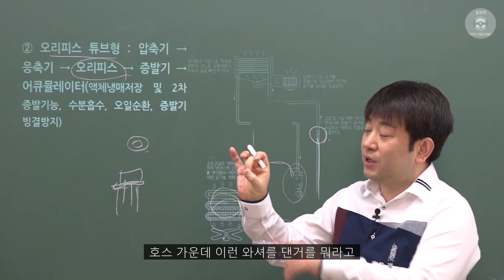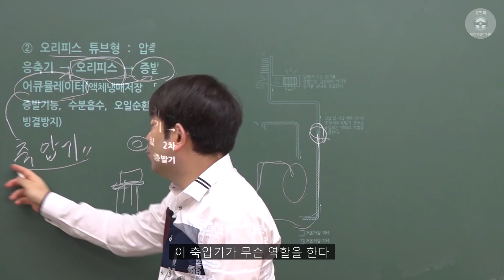운전직공무원 자동차구조원리 변별력 문제☆ 냉매순환 순서가 조금 달라! 오리피스 튜브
17년간 운전직공무원 오직 한길, 도로교통법규의 절대적 신화 김진아 교수,